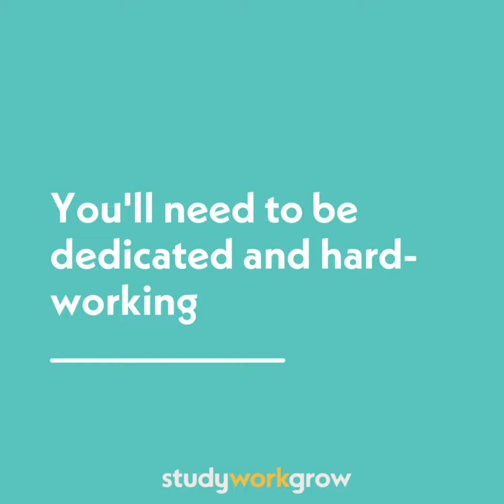Professional Dancer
If you’re physically fit, dedicated, you have a passion for and background in dance, then life as a professional dancer, or role within the dance industry, could be for you.